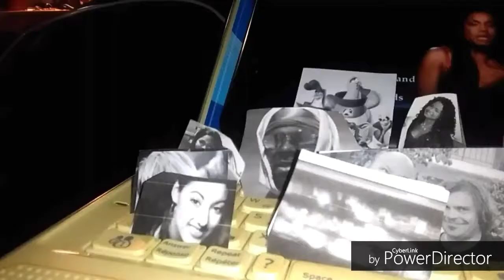Various Artists Featruing Lakiesha Berri When You Touch Me That Way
Music Video by Various Artists Performance When You Touch Me That Way @ 1997 Interscope Records Alien Records Elektra Records Duck Down Records Ruthless Records RCA Records WEA Records Reprise Records Eastwest Records Mercury Records MCA Records Warner Bros Records DreamWorks Records Geffen Records Hollywood Records  Epic Recordings